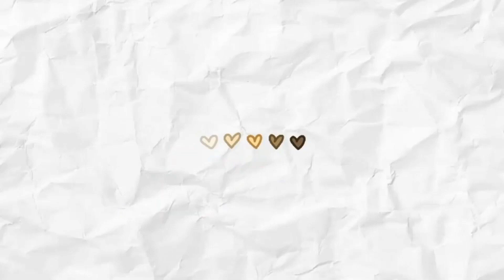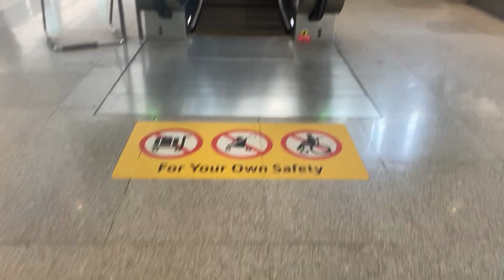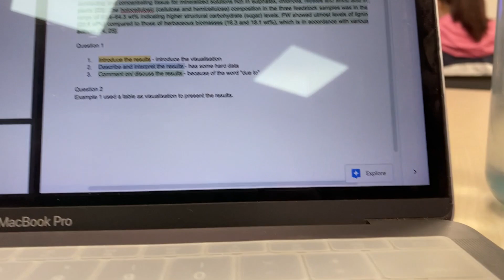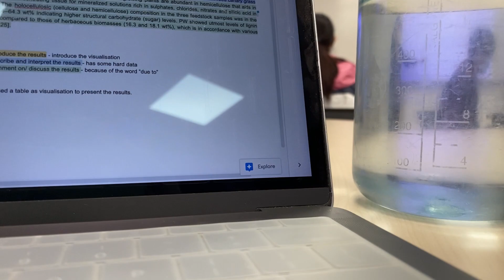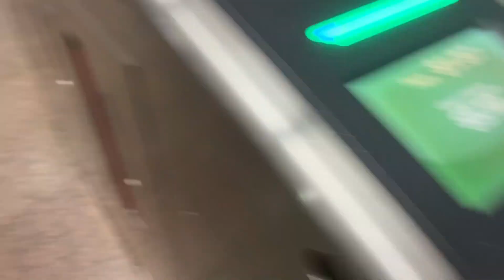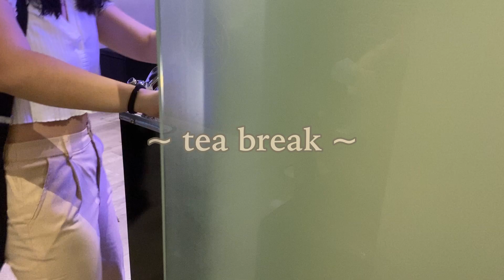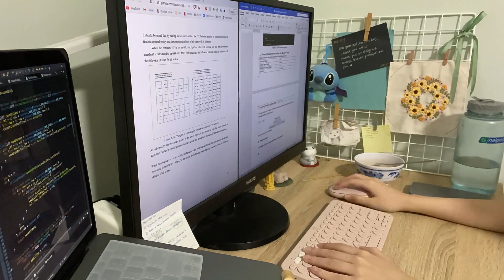Friday Uni Life in Singapore| Study | Spin Class | Shopping | Food! [Vlog # 2]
Hi! I just wanted to share how my typical Friday school day is like. Hopefully, this will help you to understand how a Singapore computer science uni student's life is like.

Also, the restaurant is 一家人 in Fortune Centre. I just really like that restaurant! Do support them!

Intro template by sleepyhugs마히